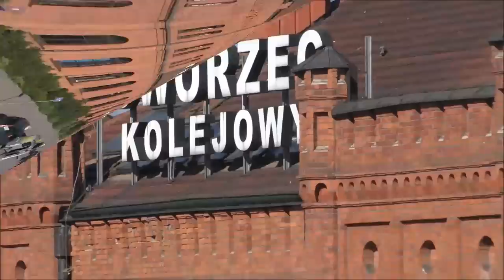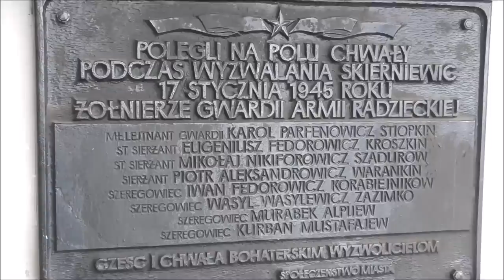SKIERNIEWICE - Polish city in 2016 - Travel in Poland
Skierniewice is a town in central Poland with 49,132 inhabitants (2007), situated in the Łódź Voivodship (since 1999), previously capital of Skierniewice Voivodship (1975–1998). It is the capital of Skierniewice County. The town is situated almost exactly halfway between Łódź and Warsaw.
Skierniewice gained municipal rights in 1457. It has a famous railway station that was once part of the historic Warsaw-Vienna Railway. On September 15, 1884 it was the setting for the meeting of the Three Emperors' League.
Wikipedia